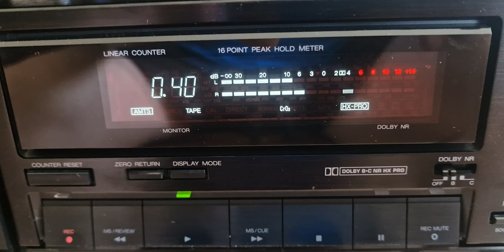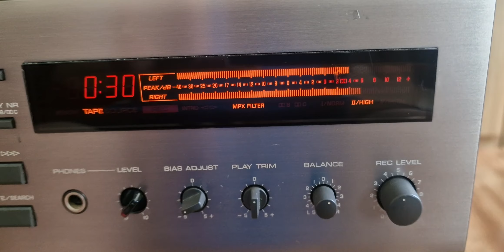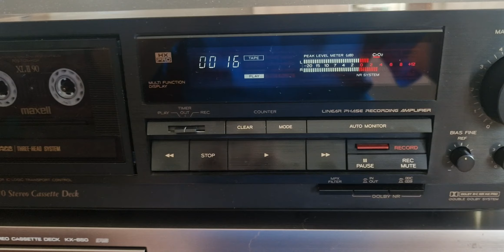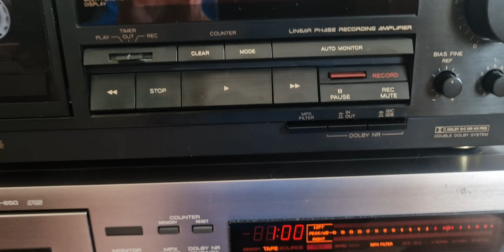Aiwa ad-f810e vs. Yamaha kx-650rs vs Teac v670 3head made in Japan